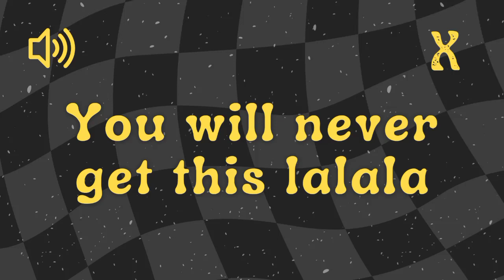You Will Never Get This Lalala - Sound Effect